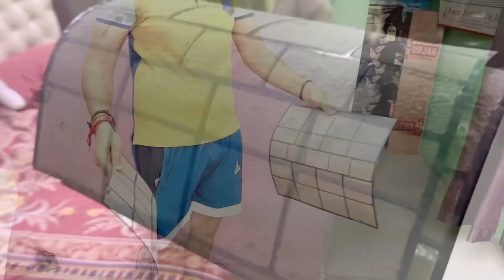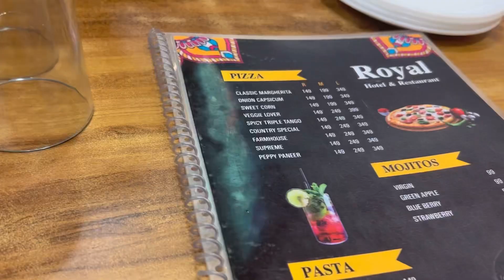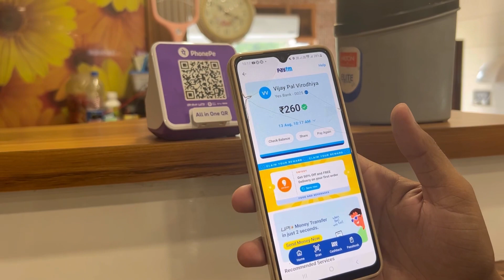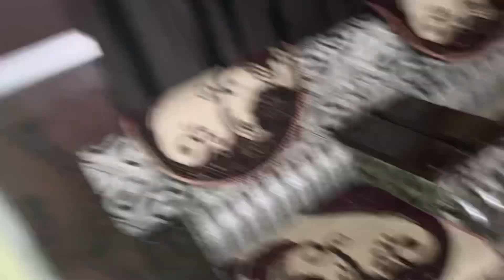इतनी लेट कुकर हो गए